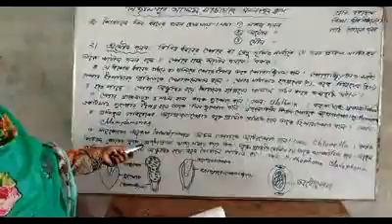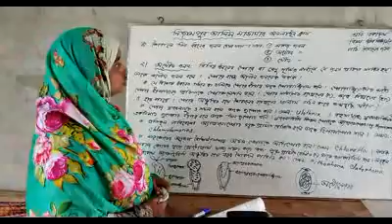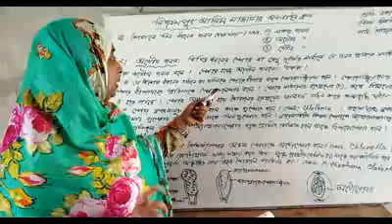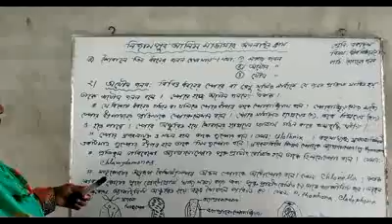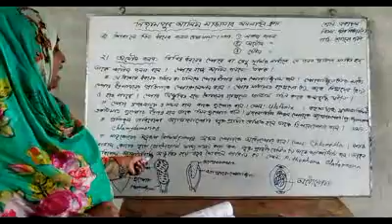Mousumi Khatun Lec Nizampur A. Mad Class- alim Sub-Biology